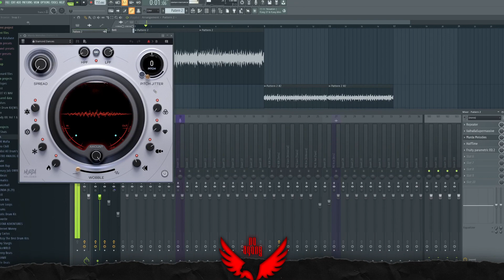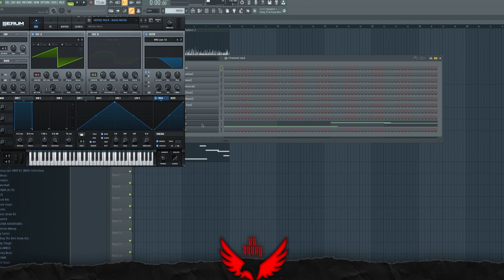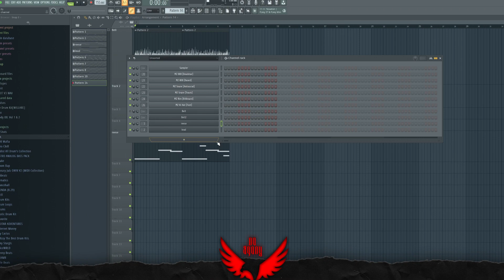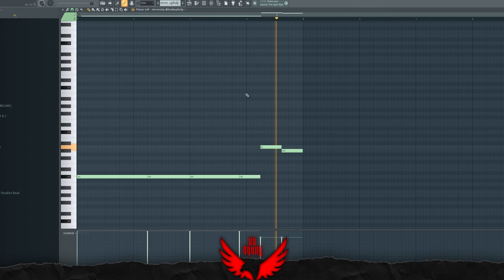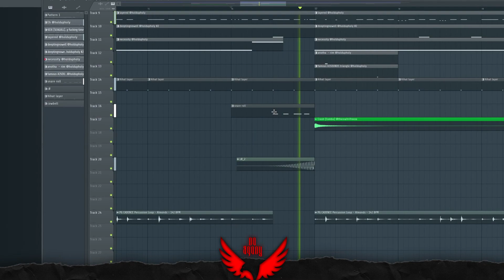HOW TO MAKE CRAZY DARK, AMBIENT BEATS FOR TRAVIS SCOTT | no agony.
Making a SIMPLE and HARD BEAT for FUTURE FROM SCRATCH. From creating a SAMPLE , to laying down DRUMS, ARRANGEMENT and MIXING, showing everything needed for an artist to hop on it.

⌛ Timestamps:

0:00 INTRO / PREVIEW
0:30 MAKING MELODY
3:08 SECOND MELODY / LIVE COOK-UP
4:01 DRUMS
6:51 FREE LOOPS

🦅 We are no agony.